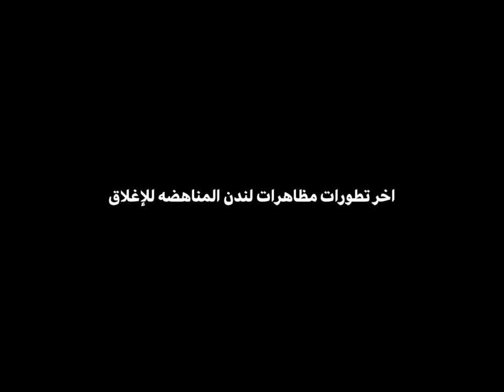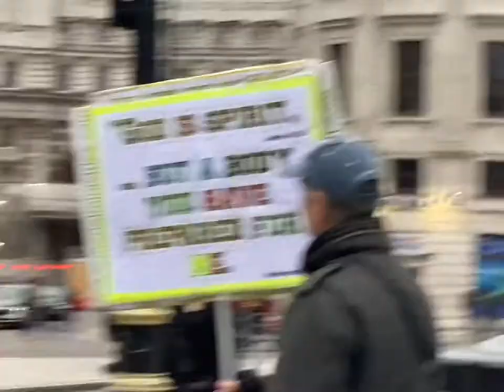آخر تطورات مظاهرات لندن المناهضة للإغلاق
ألقي القبض على العشرات بينما حاولت الشرطة وقف مسيرة الآلاف من المتظاهرين المناهضين للإغلاق في وسط لندن.
قام المتظاهرون ، تتبعهم الشرطة ، بوضع لافتات وإضاءة المشاعل أثناء سيرهم من هايد بارك على طول شارع أكسفورد وتشانسري لين وإمباكتمنت وساحة البرلمان قبل التوجه إلى وايتهول.
قالت شرطة سكوتلاند يارد إن 36 شخصًا اعتقلوا بحلول الساعة 6.45 مساءً ، معظمهم لانتهاكهم قوانين كوفيد.
وكتبت شرطة العاصمة على تويتر: "يواصل ضباطنا التواصل مع الأشخاص الذين يحضرون الاحتجاجات الجارية في وسط لندن
سيتخذ المسؤولون إجراءات الإنفاذ عند الضرورة. قد يكون هذا إشعارًا بعقوبة ثابتة أو اعتقال. "
وقال نائب مساعد المفوض ، لورانس تيلور ، إن "عدة" ضباط شرطة تعرضوا للاعتداء والجرحى ، بما في ذلك الزجاجات  التي ألقيت من الحشد. لقد عبر عنها أيضا
على مدار اليوم .
Covid-19 سعى الضباط أولاً إلى التواصل مع الأشخاص الذين تجمعوا لشرح أن أفعالهم كانت غير قانونية بموجب لوائح
 وشجعوهم على العودة إلى ديارهم للمساعدة في حماية أنفسهم والآخرين خلال أزمة الصحة العامة هذه
وحيث لم ينجح هذا النهج وقوبل الضباط بالعداء ، فرضت الشرطة اللوائح وقامت بالاعتقالات.
"من غير المقبول والمحزن على الإطلاق أن يكون الضباط الذين يطبقون اللوائح المعمول بها لحمايتنا جميعًا ضحايا لاعتداءات عنيفة".
ووقعت مظاهرات مماثلة في مانشستر ، حيث تجمع مئات الأشخاص خارج المتحف الوطني لكرة القدم قبل مسيرة إلى مقر شرطة مانشستر الكبرى زاعمين أن الإغلاق كان "جريمة".
مظاهرات لندن اليوم
مظاهرات لندن الان
مظاهرات لندن 2020
كورونا لندن اليوم
كورونا جديد لندن
كورونا الجديد لندن
مظاهرات لندن 2011
مظاهرات لندن امس